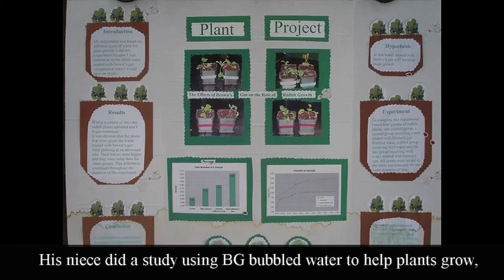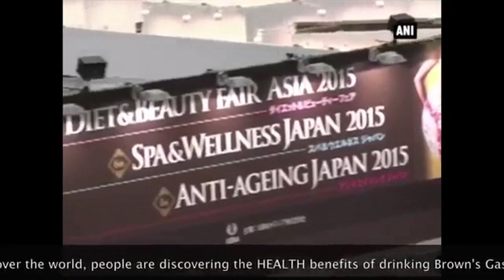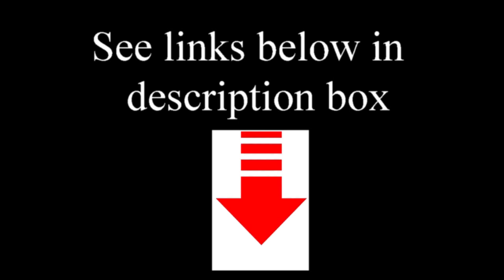Hydrogen Generator AquaCure - Brief history with George Wiseman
Download 24 FREE peer-reviewed scientific articles that show the benefits of hydrogen therapy

Brown's Gas (BG), aka: HydrOxy, HHO or OxyHydrogen, is a mixture of the elements of water in their original ratio (H2O) and electricity.  Using a hydrogen generator, the electrical current separates the hydrogen and oxygen, allowing them to work independently.

George Wiseman improved upon the original Brown's Gas technology, and has been manufacturing and selling his hydrogen generator – the AquaCure machine - since 2005.

Brown’s Gas Practical Applications in Health
Since 1995, copious empirical and anecdotal evidence of the efficacy of HydrOxy has been reported; mostly by people who already had electrolyzers and were trying ANYTHING to achieve better health. The amazing results these people reported finally convinced some scientists to study hydrogen for health starting about 2005, resulting (as of 2017) in over 600 studies of over 170 ailments… ALL of which prove HydrOxy supplementation WORKS fantastically WELL! Further, there are NO negative side effects! In every case, there are only positive health results.

The AquaCure machine generates this high energy bio-available gas called HydrOxy that our bodies need to heal from disease and wounds, and prevent and reverse the symptoms of aging.
HydrOxy travels in your blood bringing every cell the nutrition it needs, and relief from issues related to dehydration (literally meaning lack of hydrogen!) HydrOxy is the world’s BEST anti-oxidant and anti-inflammatory for cell health, and has other cytoprotective (cell protective) properties.

HydrOxy (as a gas) can be:
* Directly Breathed (while sleeping, relaxing, etc.)
* Spot applied or Bagged, (to the skin)
 HydrOxy infused SUPER WATER can be:
* Drank (amazingly healthful water)
* Topically Applied to Skin (for wounds, cancer and other skin issues)

In addition to hydrogen, HydrOxy also contains oxygen and Electrically Expanded Water (or ExW ). ExW is a negatively charged (electron rich) cold plasma form of water and what makes Brown’s Gas more effective than using straight molecular hydrogen (H2). This is because the body (and particularly bodies that are ill) NEEDS the energy (electrons) that the ExW provides, literally giving the body the ENERGY it needs to heal.

HydrOxy has ALL the benefits of hydrogen PLUS is super-charged with nutrients and additional energy no other solution provides.